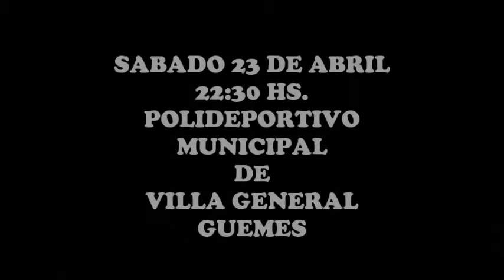FESTIVAL DE BOXEO EN VILLA GENERAL GUEMES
SABADO 23 DE ABRIL - 22:30 HS. POLIDEPORTIVO MUNICIPAL DE VILLA GENERAL GUEMES.FIZCALIZA ASOCIACIÓN FORMOSEÑA DE BOX.ADHIERE  A T E (Asociación de Trabajadores del Estado).AUSPICIA:MUNICIPALIDAD DE VILLA GENERAL GUEMES.
BOXEO PRODUCCIONES - GENTE DE BOX -